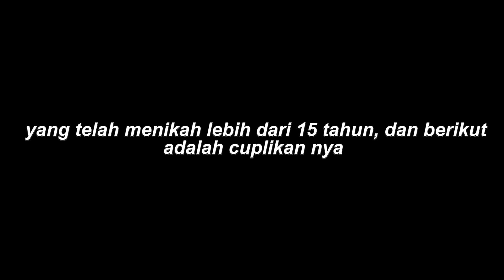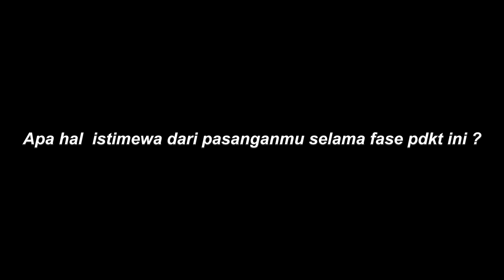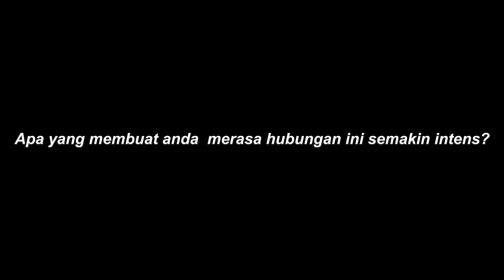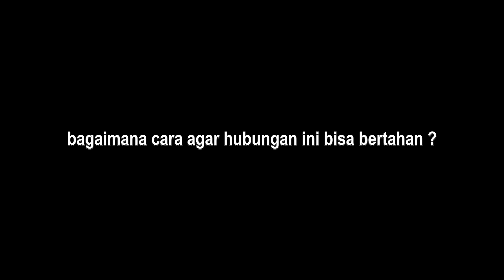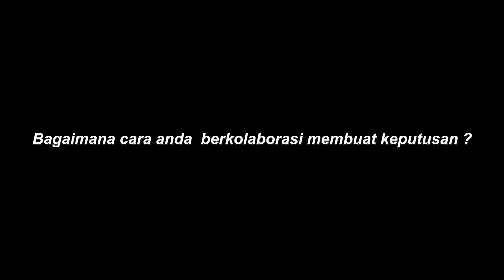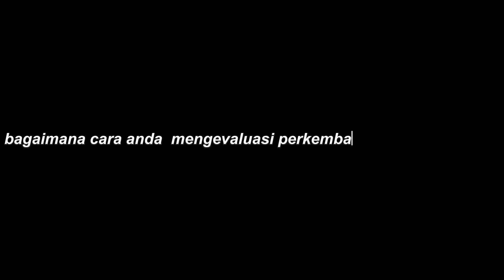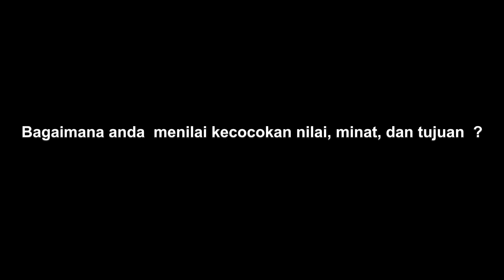Kisah Komunikasi Romantis dari Pasangan Terdahulu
Kisah manis dari pasangan generasi boomers

Tugas ini dibuat sebagai bahan UAS  Kap tentang observasi wawancara pasangan pernikahan yang lebih dari 15 tahun

Nama:
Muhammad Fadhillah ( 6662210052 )